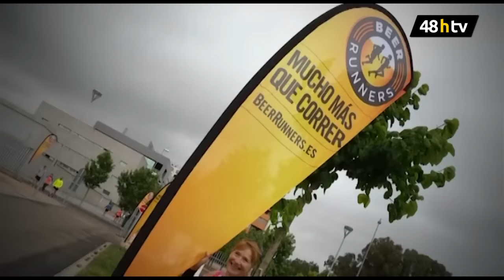Carrera 'Beer Runners' en Badajoz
Más de 600 runners pacenses ha participado esta mañana en la primera carrera Beer Runners de Extremadura. Esta iniciativa, promovida desde Cerveceros de España, tiene como objetivo animar a la gente a practicar deporte del mismo modo en que se disfruta de la cerveza: en compañía.